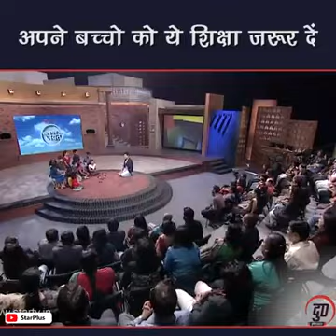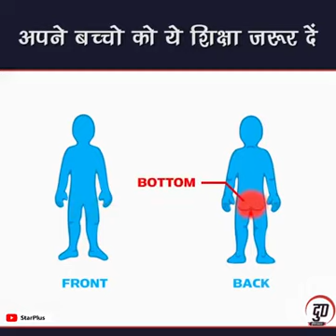Special safety tips for children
Important safety measures for children